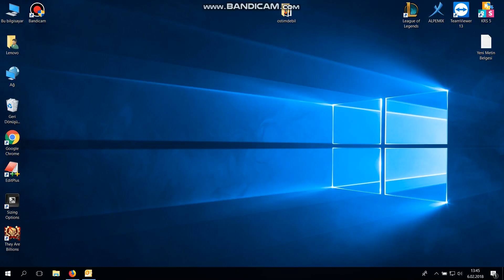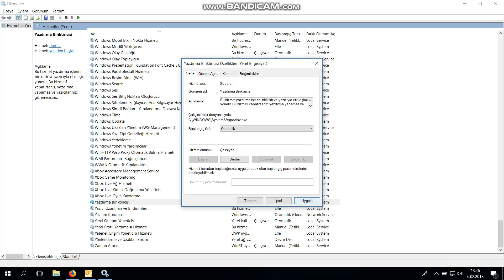Yazdırma Biriktiricisi Çalışmıyor ( Çözüm )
Yazdırma Biriktiricisi nasıl açılır , windows 10 yazdırma biriktiricisi açmak ve sıfırlamak nasıl olur videoda tüm detayları bulabilirsiniz